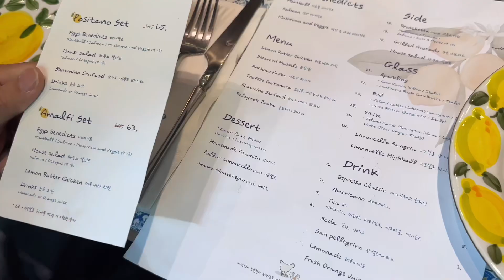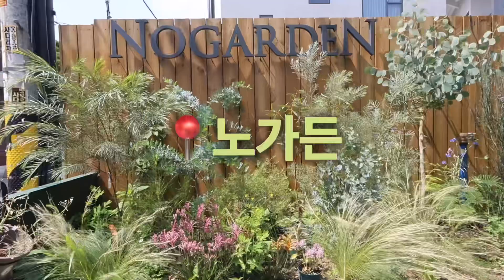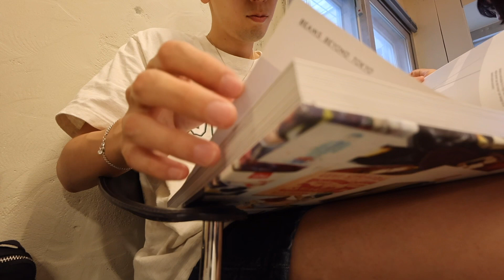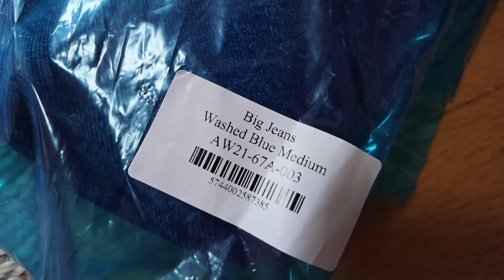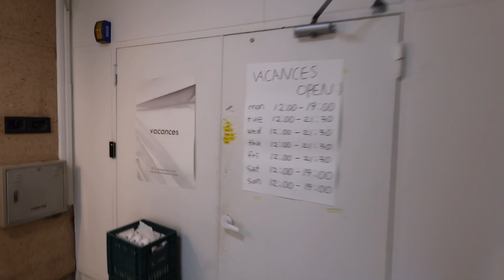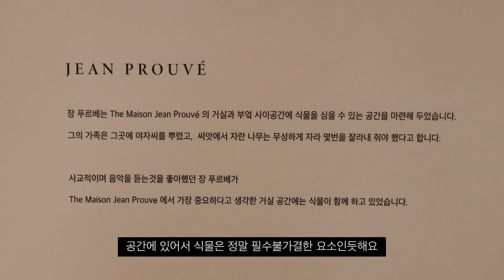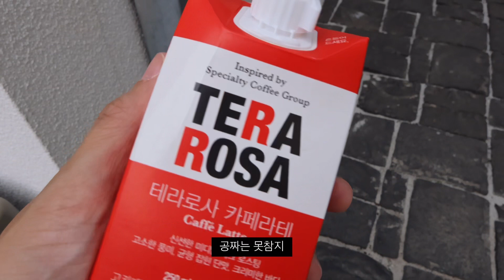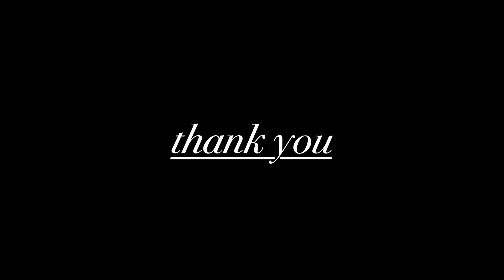Vlog | 신용산 머큐리에스레소, 쇼니노 | 성수 에빠 | 신용산 당케, 요가 첫수업 | 성수 아파트먼트풀 녹음방초, faro (feat. 파워샷v10)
착장 정보
00:06
상의 디올
하의 리바이스 568
신발 아디다스 x 웨일즈보너 삼바
액세서리 mm6(가방)

03:58
상의 프라다
하의 카미엘포트젠스
신발 예루살렘 샌달

10:05
상의 커버낫
하의 아페쎄
신발 오트리
액세서리 mm6(가방), 예아(모자)

15:31
상의 자크뮈스
하의 자라
신발 오트리
액세서리 무지(네트백)

언박싱
02:34 예루살렘 샌달 milo
12:21 mfpen big jean
13:32 자라